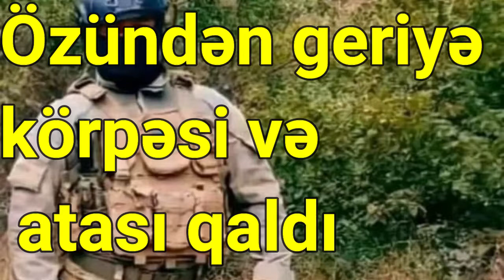Özündən geriyə körpəsi və atası qaldı FOTO